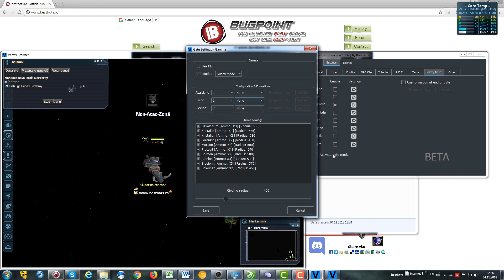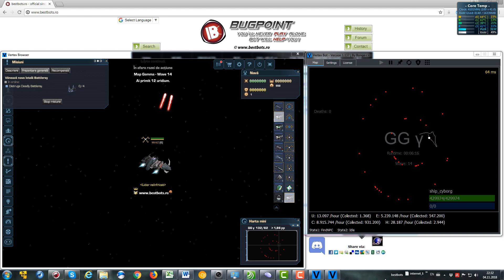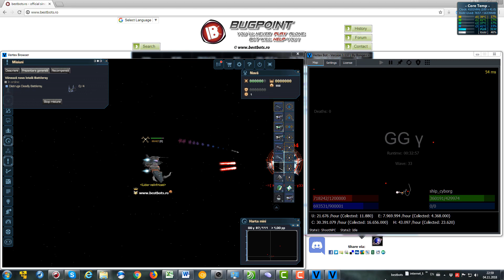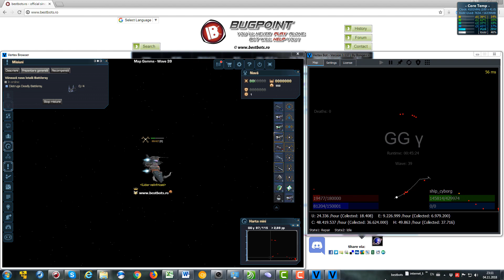Vertex BOT for darkorbit - GAMMA GATE, piece of cake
How the bot perform the Gamma gate (in the current video was used a BETA version for gates) After 1 min speed multiplied by 5.
WATCH in FHD for better experience---